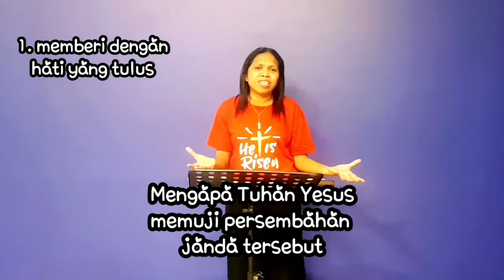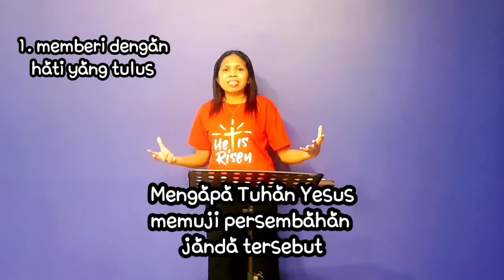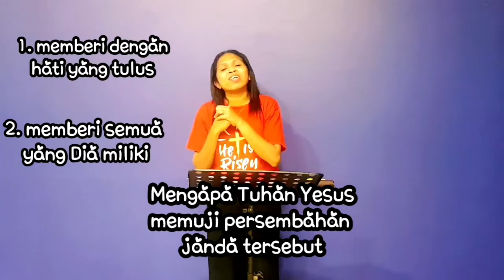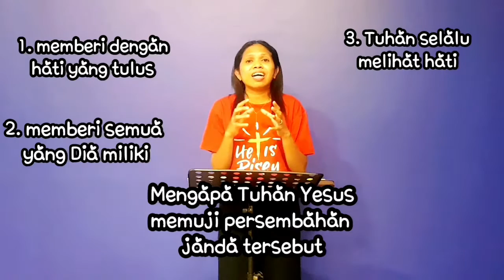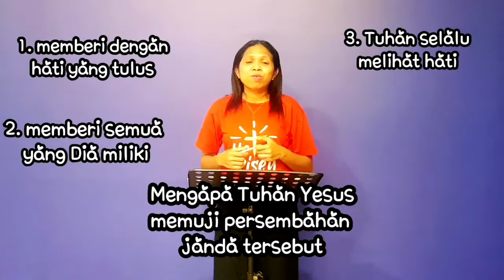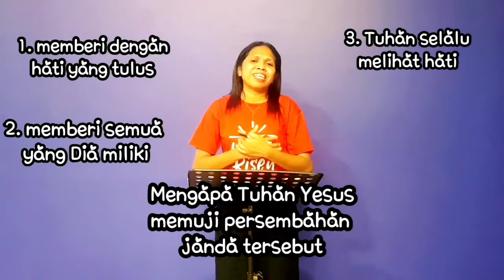IBADAH SEKOLAH MINGGU 20 DESEMBER 2022 GPFG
SALAM SEMANGAT